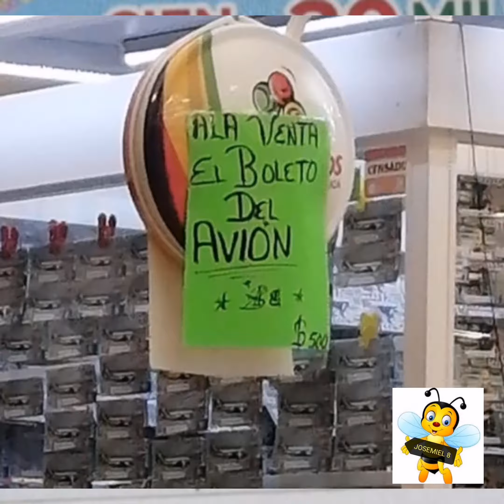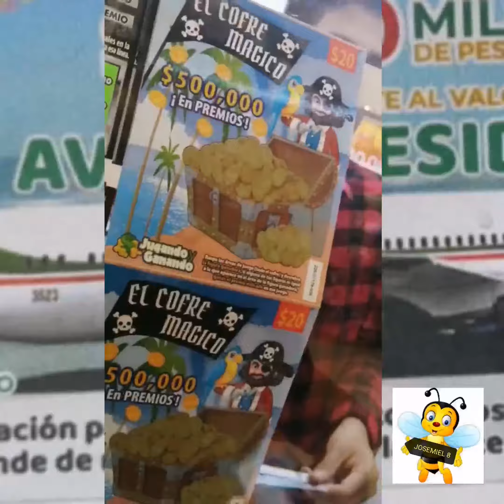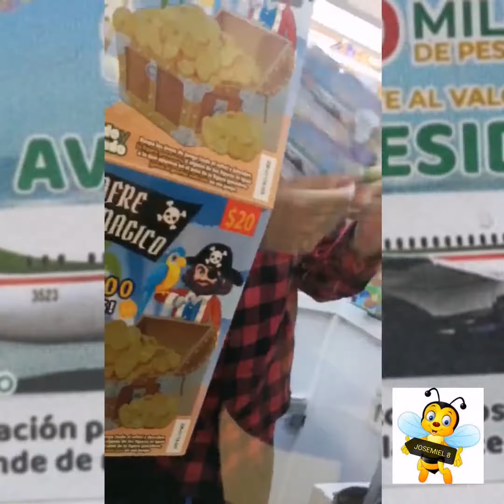Rifa del Avion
Mi hermana me hizo el favor de conseguirme un boleto para la rifa del avion, lo importante es aportar a la causa y  por que no, la suerte es caprichosa y loca y en una de esas te toca.